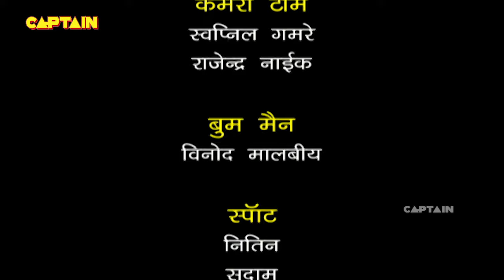जब गुलगुले बन गया ड्राकुला || F.I.R. Full Episode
जब गुलगुले बन गया ड्राकुला || F.I.R. Full Episode 1063